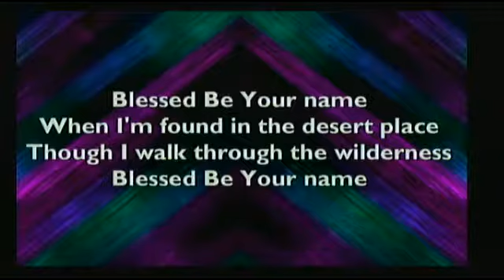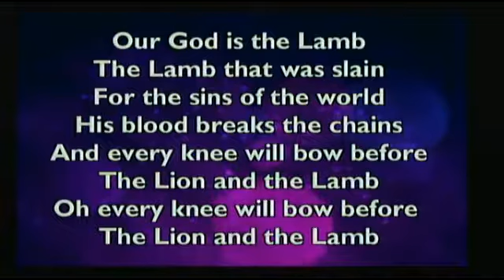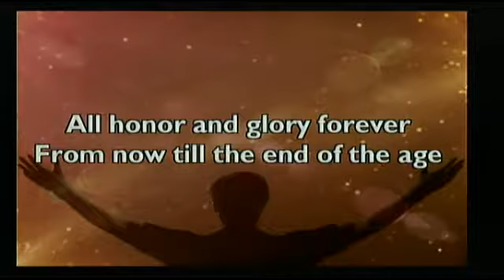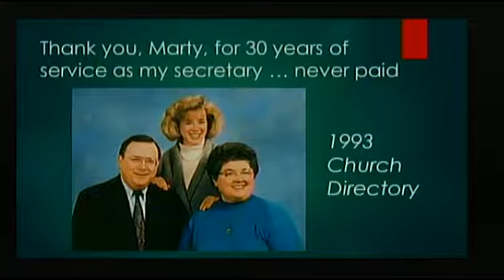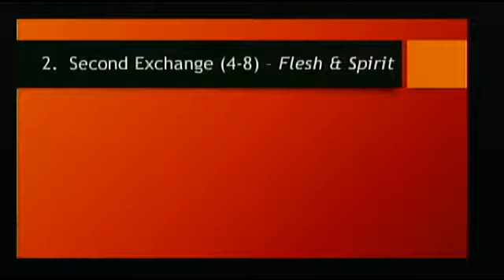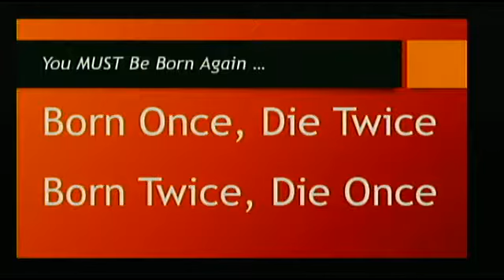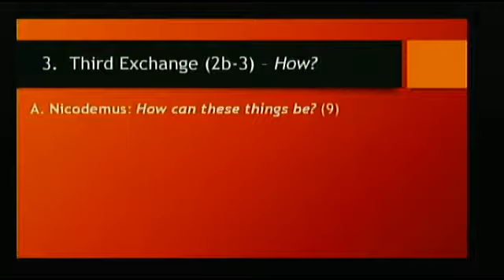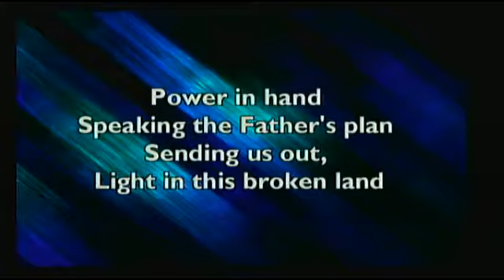An Old Man's Rebirth (Full Service)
9:15 am-10:30am & 11:00 am-12:15pm
Find Us Online On Our Website (fbcmorrisville.org)
& On Facebook (First Baptist Church of Morrisville, PA)
SL: CSPL05404